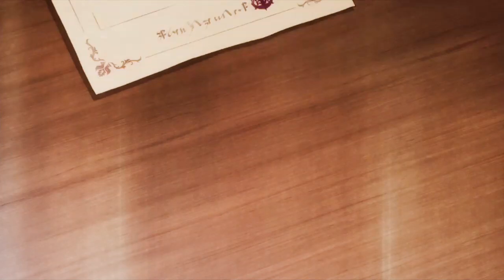Globin Slayer「AMV」- Save You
Músic: Fight Like Sin - Save You

Globin Slayer
Globin Slayer Episode 1
Anime
AMV
Full
Opening
Ending
OP/ED
Mix AMV